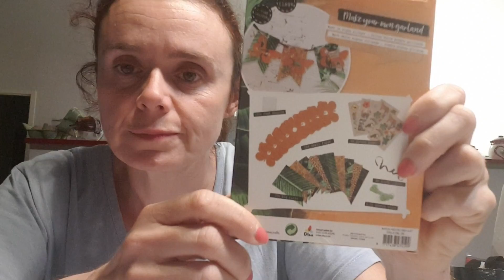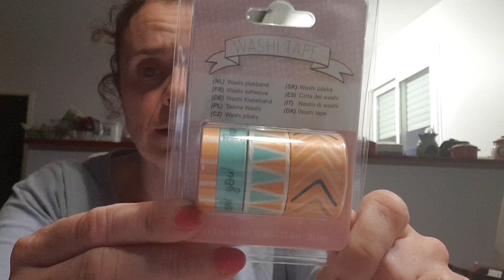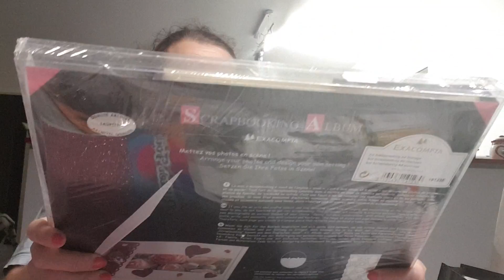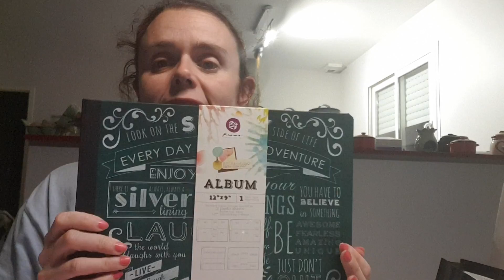Haul action et noz du 8 juillet 2019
Bonjour à tous je suis ravie de vous retrouver pour cette petite vidéo il y a un petit moment que je n'avais pas tourné mais j'ai pas trouvé grand-chose et j'ai pas acheté grand-chose non plus j'ai essayé d'être raisonnable je suis ravie de vous retrouver et je vous dis à très bientôt dans une nouvelle vidéo bisous à tous à bientôt